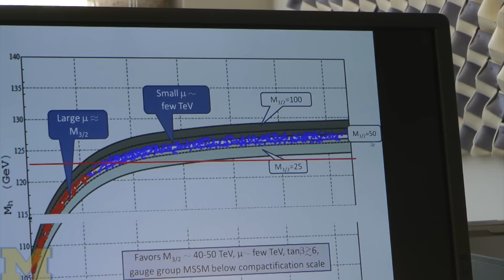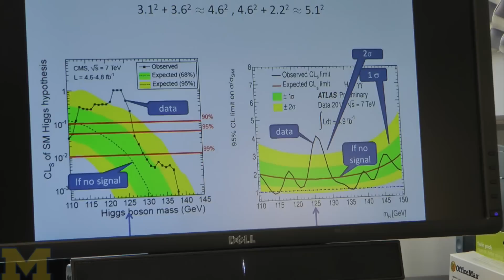U-M researchers closing in on Higgs boson search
University of Michigan researchers involved in the Higgs boson search at CERN explain that they are closing in and could have an answer by the end of the summer.